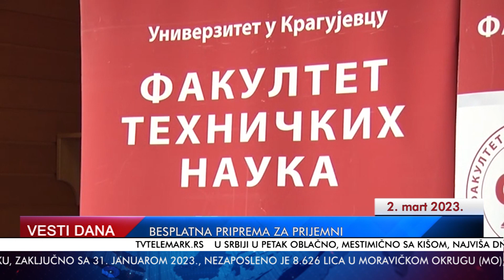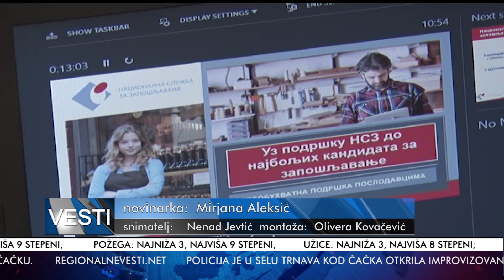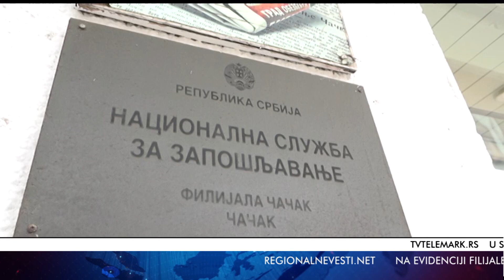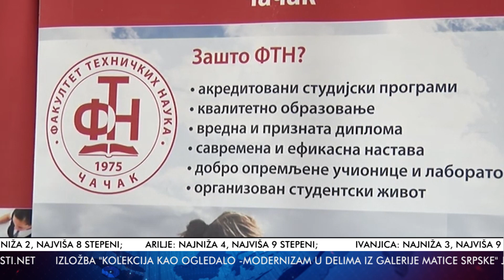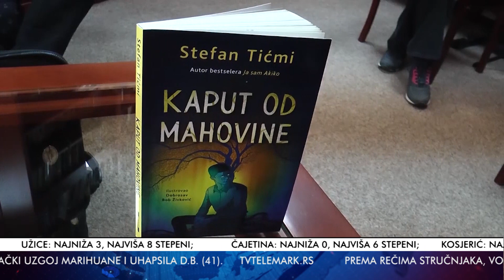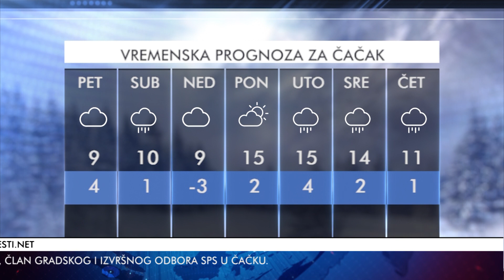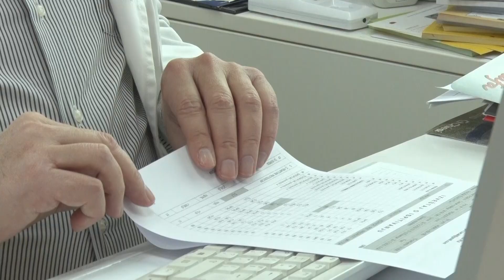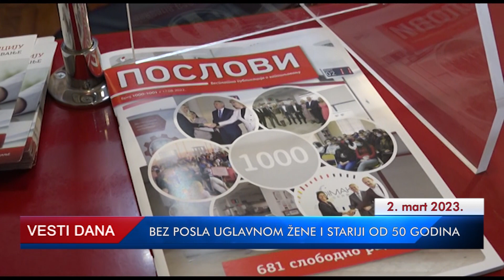TV Telemark - VESTI 02 03 2023